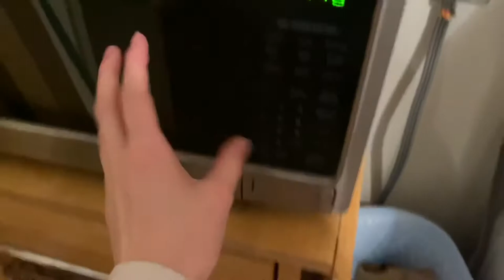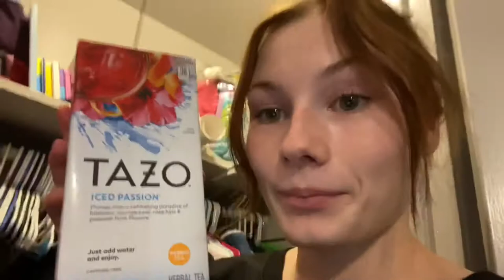day in the life of an eSsEnTiAl WoRkEr